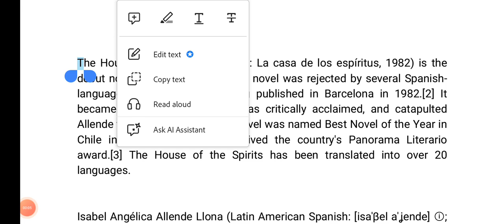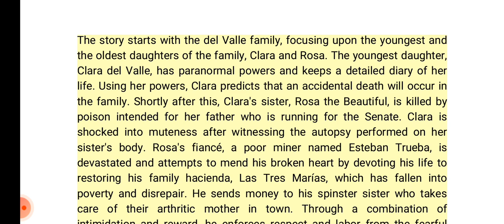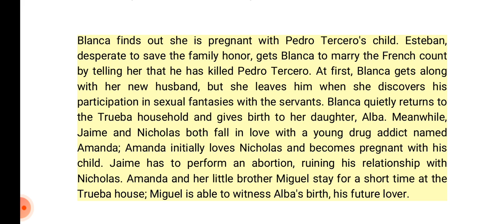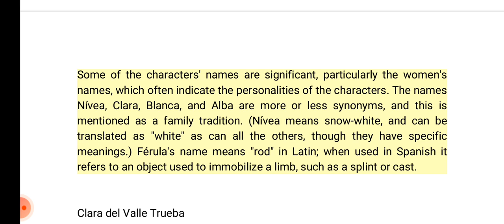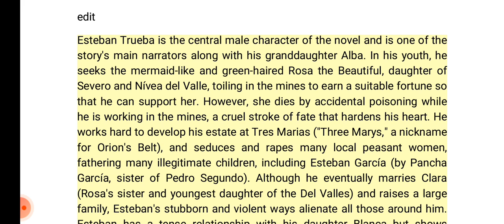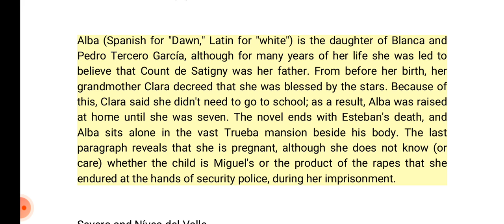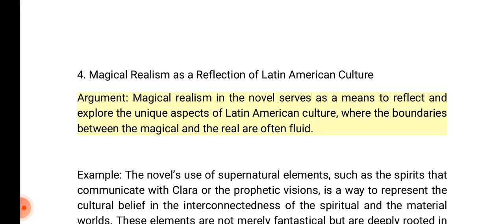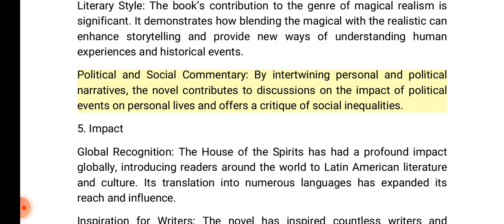The House of the Spirits || Novel by Isabel Allende || Brief Summary